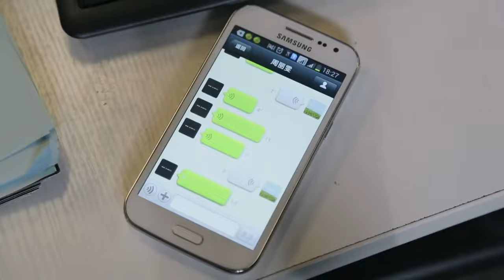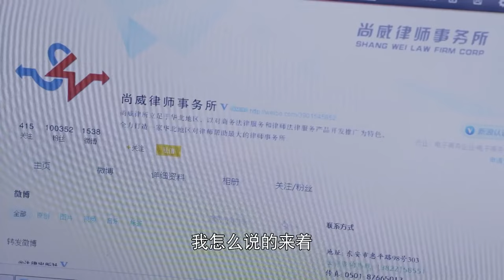熟年婚姻26 劉濤離婚後為尋子奔波，遇到於和偉熱烈追求，她卻充滿擔憂（劉濤、於和偉）